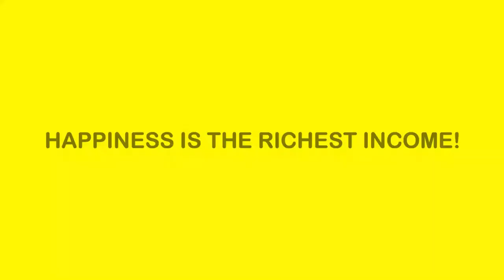Réparation rasoir ? | शेविंग मशीन को कैसे मरम्मत करें?|شیونگ مشین کی مرمت کیسے کریں؟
In this 4-minute video, we will guide you through the process of repairing a hair trimmer, shaving machine, or hair cutting machine. Whether you're a professional barber or someone who likes to maintain their grooming tools, this video is packed with valuable information to help you troubleshoot and fix common issues.

We'll start by discussing the common problems you may encounter with your trimmer, such as blade misalignment, motor malfunctions, or battery issues. We'll provide you with practical tips on how to identify the root cause of the problem and determine the best course of action for repair.

Throughout the video, we'll demonstrate step-by-step techniques to dismantle the trimmer, clean the components, and replace faulty parts. We'll guide you through the proper handling of delicate components and ensure you have the necessary tools and materials to complete the repair successfully.

Additionally, we'll share professional tips and tricks on how to maintain your trimmer to prevent future problems. From regular cleaning routines to proper lubrication techniques, we'll empower you to extend the lifespan of your grooming tools and keep them performing at their best.

Our instructions are clear and concise, making it easy for both beginners and experienced DIYers to follow along. We believe that everyone should have the knowledge and skills to tackle simple repairs and save money on costly replacements.

Join us on this journey of empowering you to become your own trimmer repair expert.

Get ready to bring new life to your trimmer, shaving machine, or hair cutting machine with our comprehensive repair guide. Let's dive into the world of DIY repairs and ensure you always look your best!

We value your feedback and are here to support you on your repair journey. Let's get started!"